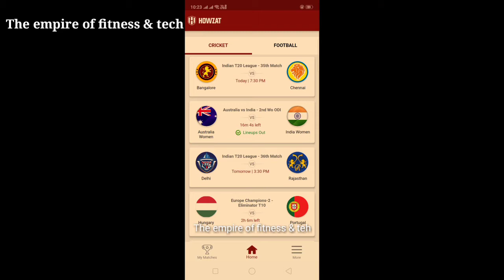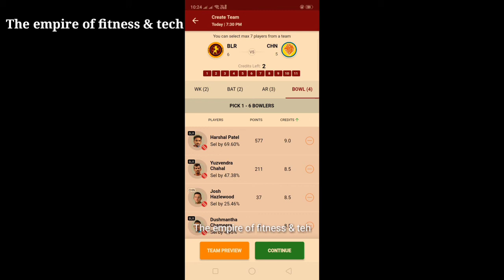Howzat today teaam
Howzat today team| howzat team| howzat me team kaise banay aur kaise malamal ho jay Rcb vs csk